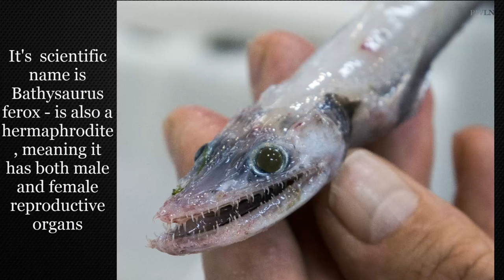Deep Sea Lizard Fish With Hundreds Of Teeth Lives In 2500m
Lizardfish from deep sea living in ocean floor found in Australia.